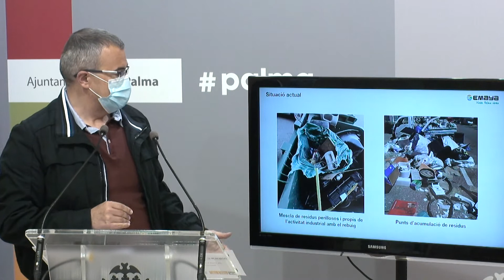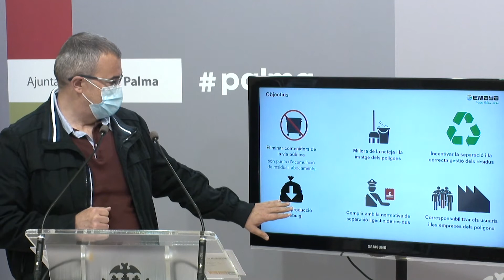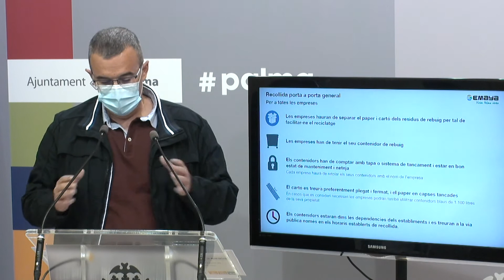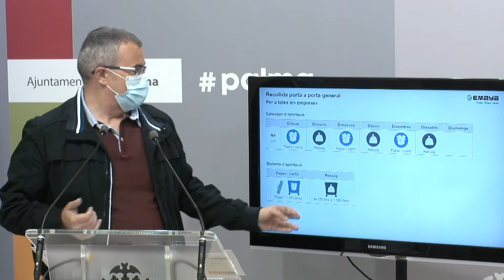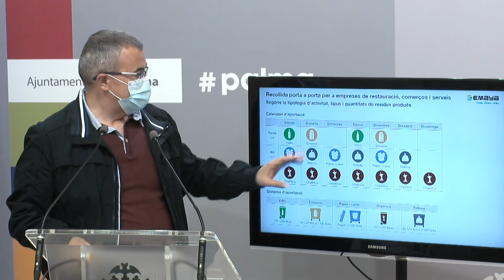Posada en marxa de la recollida porta a porta als polígons industrials